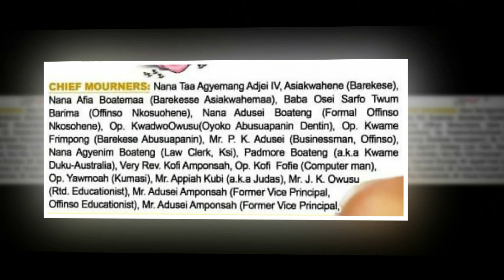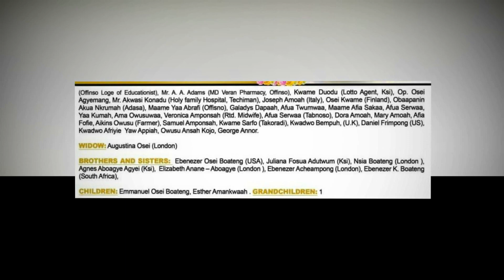THANKSGIVING SERVICE OF THE LATE EJD RETIRED PETER OSEI BOATENG